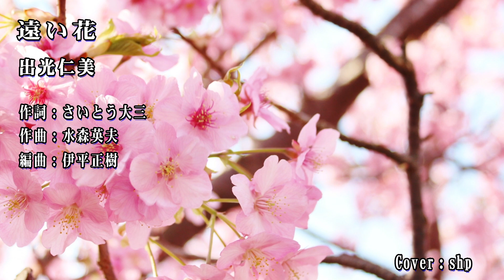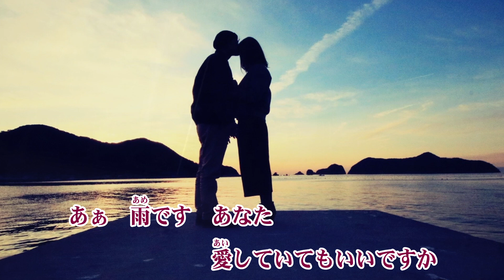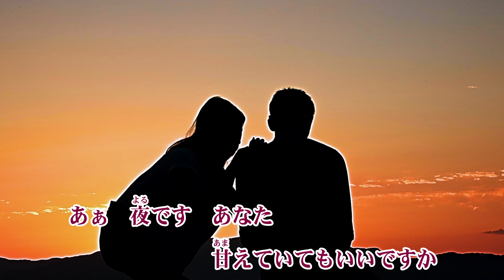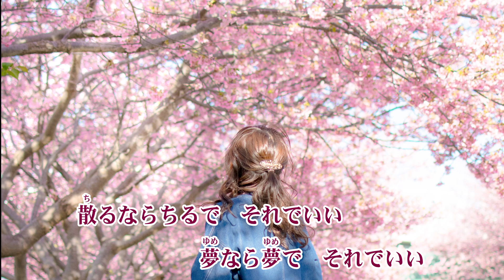遠い花／出光仁美 cover shp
歌手：出光仁美
作詞：さいとう大三　作曲：水森英夫　編曲：伊平正樹
2019年7月3日発売